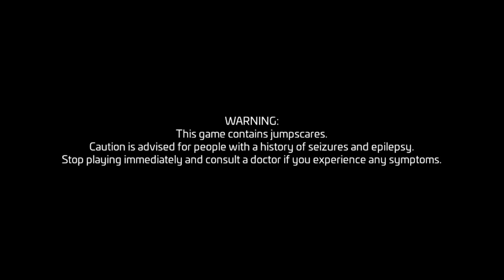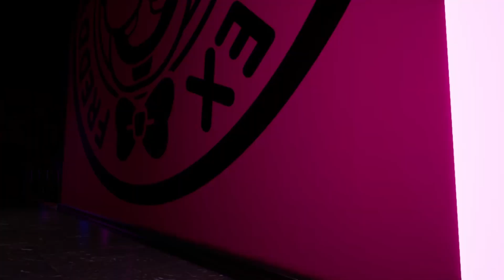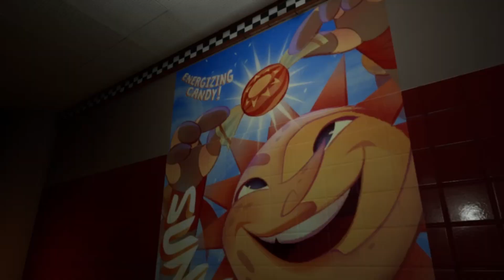FNAF Security Breach Part 1 - I'm G-Gregory..